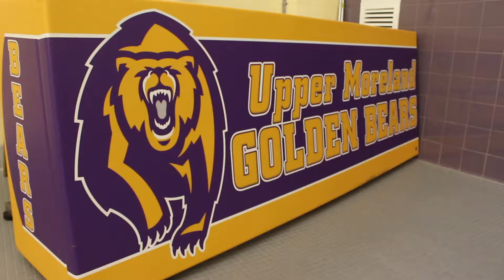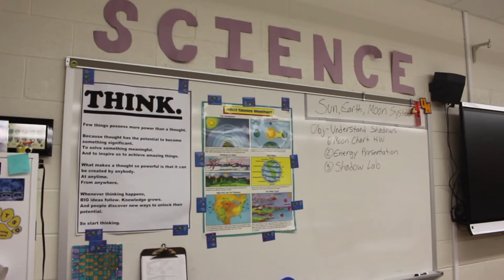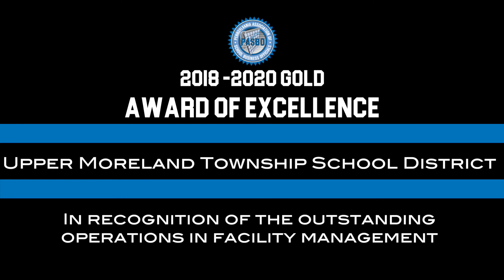2018 Awards of Excellence - Matt Malinowski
2018 Award of Achievement
Recipient: Matt Malinowski
School District: Upper Moreland Township

In recognition of the outstanding operations in facility management.